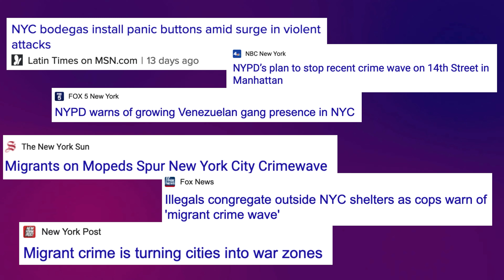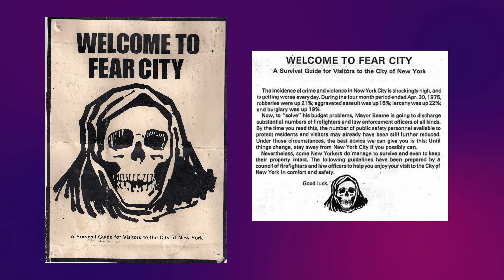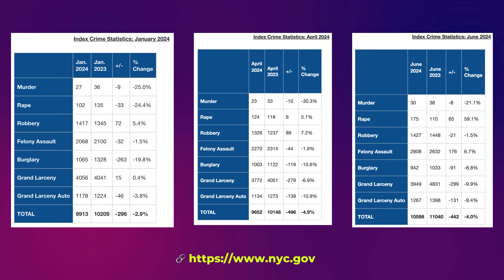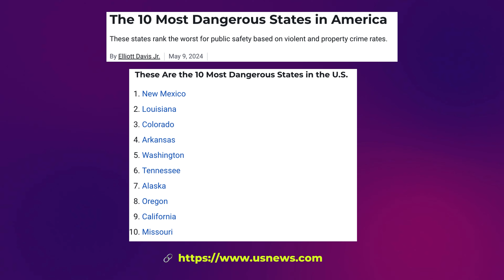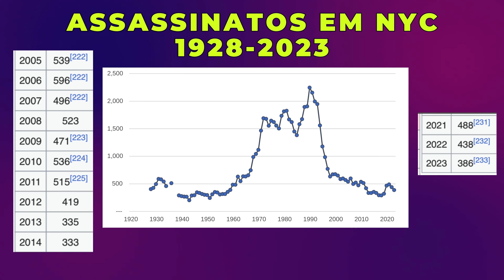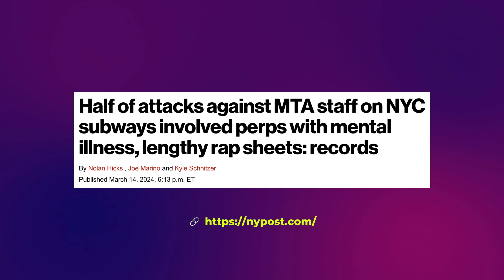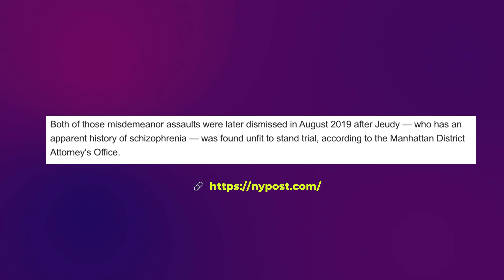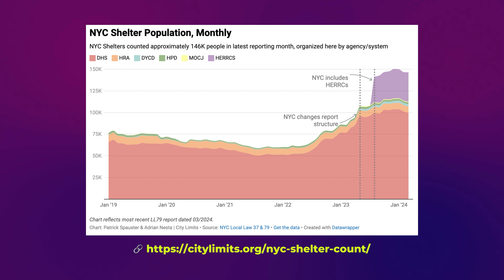Perigo em Nova York | está tão ruim assim?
Você está preocupado com a segurança em Nova York? Ou ouviu falar sobre um aumento de violência na cidade ou uma onda de crimes cometidos por imigrantes?? Neste vídeo, vamos abordar esse assunto sobre o aumento do crime na cidade e analisar se isso realmente corresponde à realidade usando os numeros e dados vindo diretamente da polícia de NY, o censo, e outros. 🗽

🔹 Vamos discutir como a percepção de que o crime está aumentando muitas vezes não corresponde aos números reais. Na verdade, as estatísticas mostram que o crime em Nova York diminuiu ou permaneceu estável nos últimos anos.
🔹 Analisaremos como o aumento da população de pessoas em situação de rua e o número de pessoas com problemas de saúde mental contribuem para essa percepção de insegurança.
🔹 Também vamos falar sobre os casos de aggressão contra mulheres nas ruas de NYC.

Este vídeo é uma oportunidade para entender melhor a complexidade da situação e evitar conclusões precipitadas baseadas apenas em percepções ou no que falam por aí

📢 Pergunta para vocês: Você se sente seguro em Nova York? Qual é a sua opinião sobre a relação entre a saúde mental, moradores de rua e a percepção de crime? Compartilhem suas opiniões e experiências nos comentários!

⛓️ Produtos que uso & amo  (comprando com esses links eu ganho comissão 💕)
- Copos de vidro com canudo
- Caixinha de gelo redondo
- Cachos sem calor
- Filtro de agua com medidor TDS
- Jarro de agua (eu uso para meu enxaguante bucal) com copo